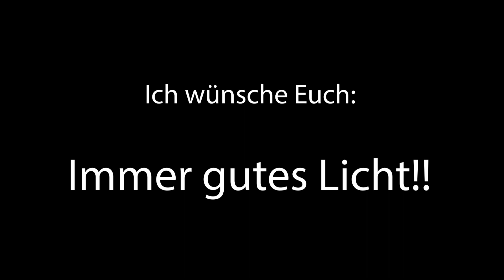600mm Supertele auf dem Fahrrad transportieren - geht das?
Das Canon RF 600mm f/4 ist das absolute Traumobjektiv für die Wildlifefotografie. Doch wie gut lässt es sich transportieren, wenn die Fotolocation nur per Rad erreichbar ist? Wir haben den heißen Tipp für die Praxis!